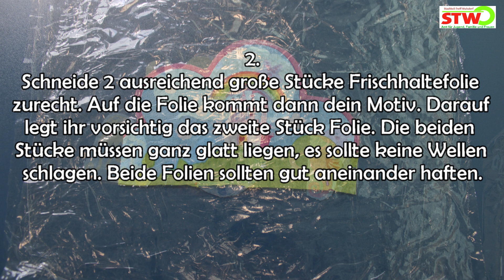Aufbügelbilder selber machen